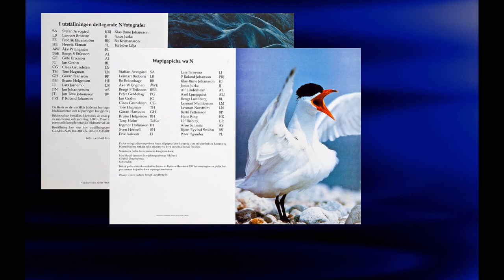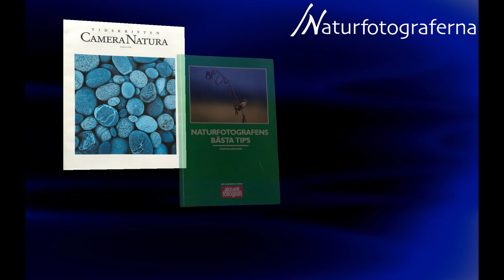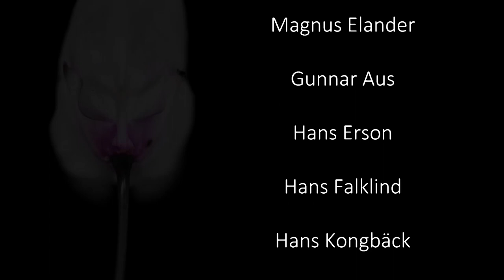Jubileumsbildspel Naturfotograferna 50 år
Föreningen Naturfotograferna har verkat för fotoetik och naturvårdsengagemang sedan 1966.
Föreningens 50-års jubileum firades i Uppsala och detta bildspel inledde festligheterna.

Producent: Mikael Madenfalk /N
Manus & Research: Staffan Arvegård /N
Berättarröst: Henrik Ekman /N
Föreningens medlemmar har bidragit med bilder.